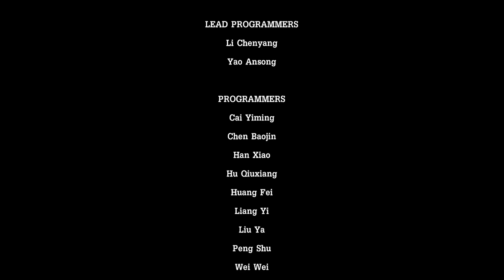TALES FROM THE BOARDERLANDS EP4